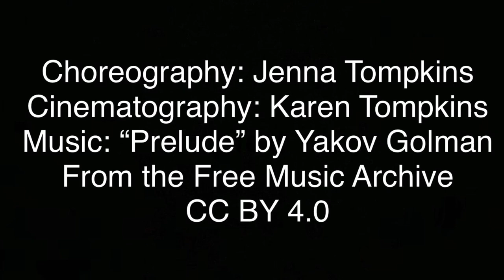48 Blocks AC 2020 - Jenna Tompkins - Out of the Unknown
48 Blocks Atlantic City is a program produced by the Atlantic City Arts Foundation and its major partner Stockton University. It is a co-sponsored project of the New Jersey State Council on the Arts and Stockton University.

CRDA
Tropicana Atlantic City
AC DevCo
Fox Rothschild LLP
Little Water Distillery
AtlantiCare
OceanFirst Foundation
The Owen Family
Sherwin-Williams

𝗦𝘂𝗽𝗽𝗼𝗿𝘁𝗶𝗻𝗴 𝗣𝗮𝗿𝘁𝗻𝗲𝗿𝘀:
City of Atlantic City
Special Improvement Division of CRDA
Atlantic Cape Community College
Noyes Arts Garage
SJCA
ArtPride
Discover Jersey Arts
DoAC
MeetAC

𝐒𝐮𝐩𝐩𝐨𝐫𝐭𝐞𝐝 𝐛𝐲:
Atlantic City Community Fund